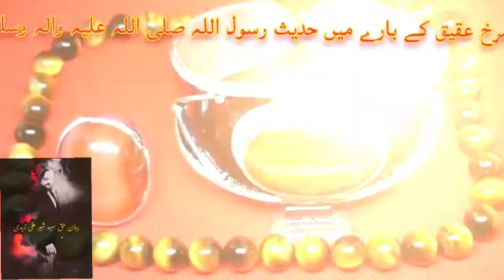سرخ عقیق کے بارے میں حدیث رسول اللہ صلی اللہ علیہ والہ وسلم